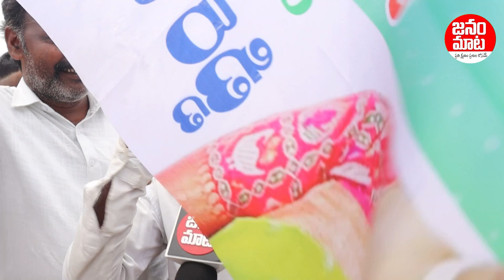బి.ఆర్. అంబేడ్కర్ ఆశయాలాను జగన్ నెరవేరుస్తున్నాడు | AP Public Reaction On CM Jagan | Janam Mata